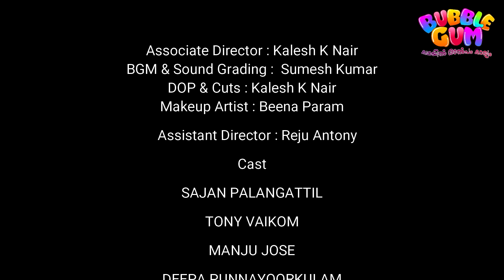Bubble Gum Dubai | Malayalam Web Series | EP 02 | ബൂമറാങ്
Direction & Screenplay : Paulson Pavaratty
DOP & Cuts : Kalesh K Nair
BGM &  Audio Grading: Sumesh Kumar
Makeup Artist : Beena Param
Associate Director : Kalesh K Nair
Assistant Director : Reju Antony

Actors:
SAJAN PALANGATTIL
TONY VAIKOM
MANJU JOSE
DEEPA PUNNAYOORKULAM
PAULSON PAVARATTY